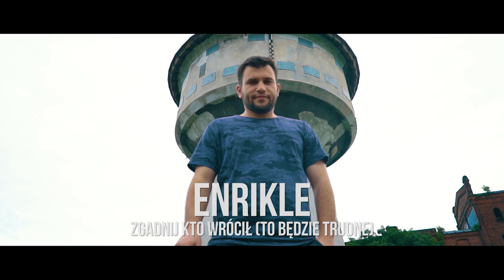Enrikle - Zgadnij kto wrócił (To będzie trudne)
Zapraszamy do obejrzenia pierwszego klipu z nadchodzącej serii teledysków Enrikle i dotSITE.pl.

Utwory będą składać się na album "Pharoahe Monch też nie trafiał w bit".

Rap - Enrikle
Mix/Master - Przemek Bros